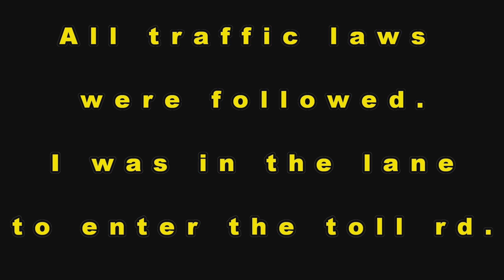Car plays Hide and Seek with Motorcycle. Almost T-boned a Lexus.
A short clip of what could happen at any time to us on bikes. Stay safe guys, I would hate to loose any of you guys! I was doing under the speed limit before he even pulled out, could have been gnarly!